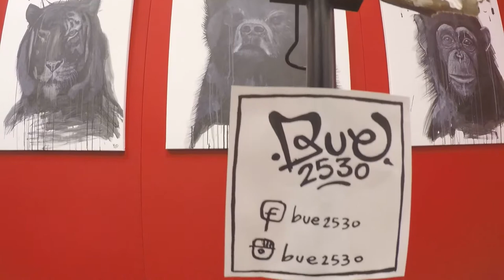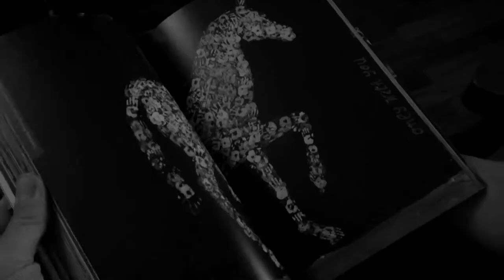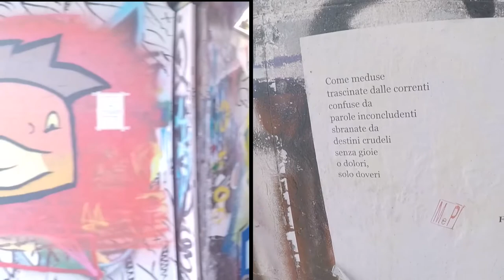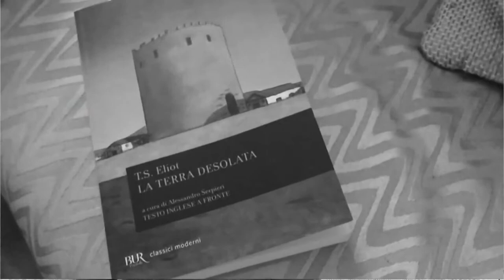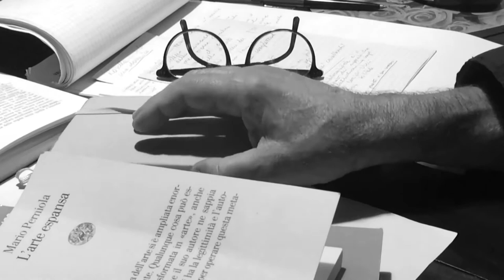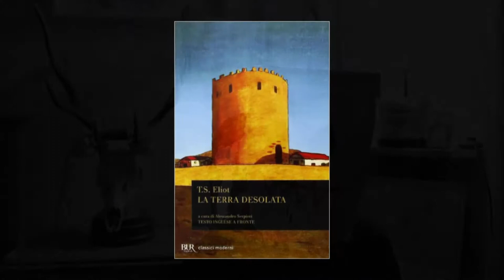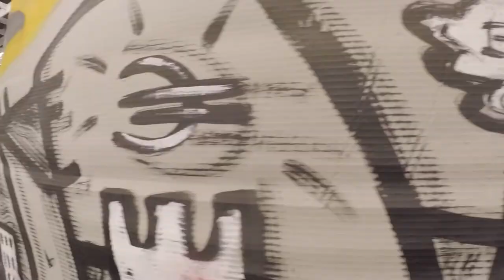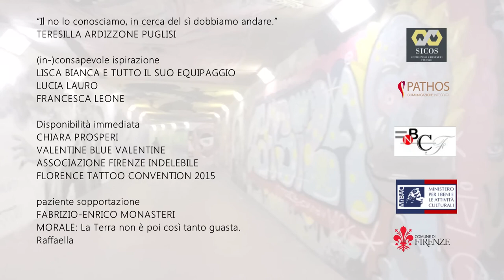La Terra Guasta. T. S. Eliot e la Street Art.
Biblioteca Centrale Nazionale di Firenze 21 novembre
5 dicembre 2015.
Ideazione e organizzazione: Raffaella Ganci.
Artisti: BUE2530 CENTINA COLLETTIVO FX EXITENTER FRENOPERSCIACALLI FONE G.BARTOCCI GLOOIS GUERRILLASPAM HALOHALO HOPNN NEMO’S RUN URTO
Con un contributo di ROBERTO PUPI.
Interventi: Alessandro Serpieri, Gianni Pozzi, Serena Giordano, Roberto Pupi, Guerrilla Spam .
Realizzazione video Pathos adv Palermo.